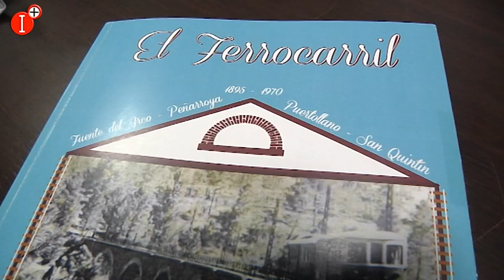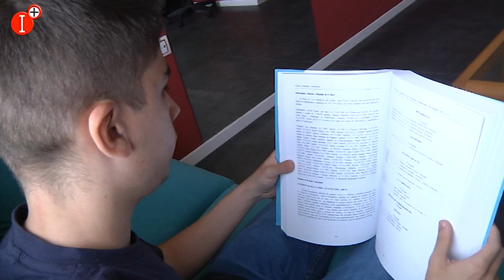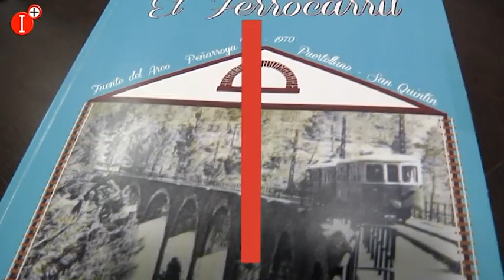📌GABRIEL MOLERO CABALLERO UN PASEO POR LA HISTORIA DEL FERROCARRIL🚂